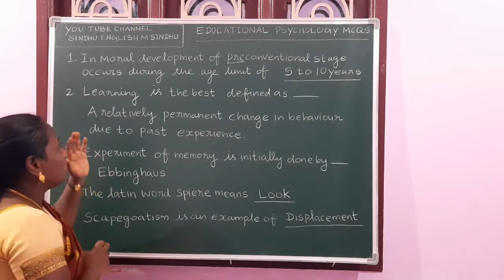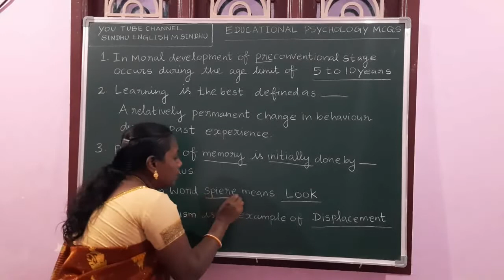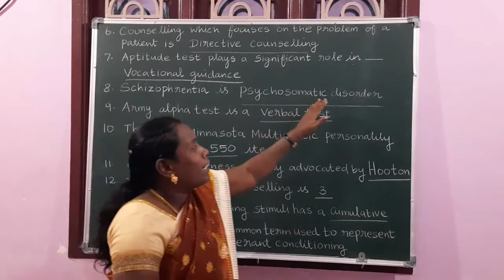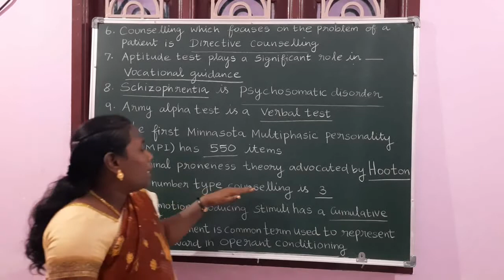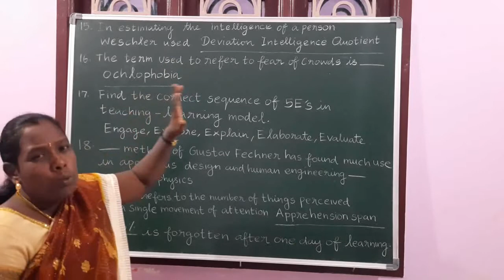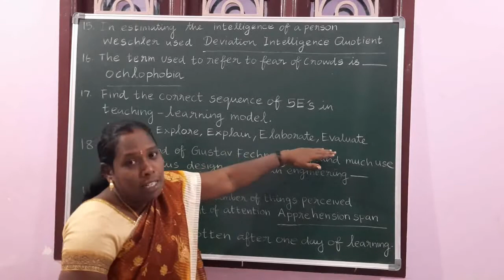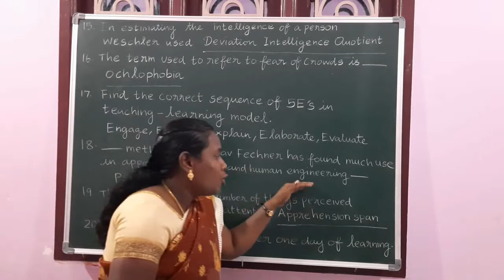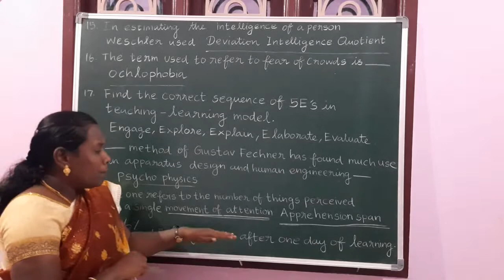EDUCATIONAL PSYCHOLOGY IN TAMIL